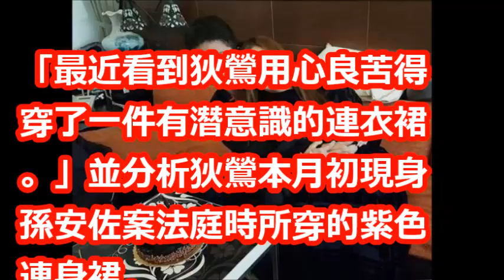絕非巧合！狄鶯開庭連身裙亮相竟藏含意 她：潛意識的思念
☆從這裡訂閱☆→

【相關視頻】